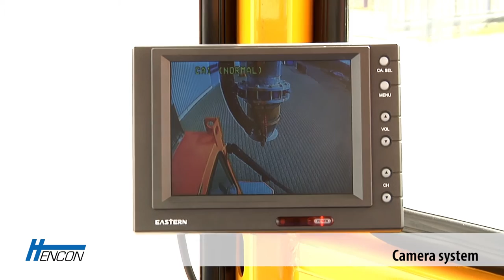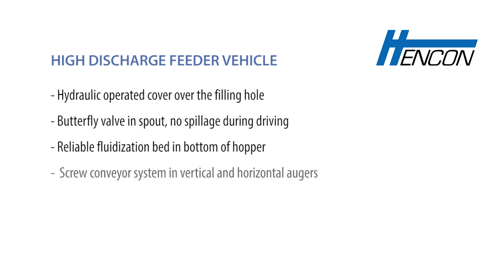Hencon Alumina or AlF3 Transport Vehicle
Whether you feed alumina, fine-grade bath or aluminium fluoride, the Hencon High Discharge Feeder is the worldwide standard for filling pot hoppers. By applying the latest proven technologies and the know-how of bulk transport experts, Hencon is constantly optimizing the feeder’s transportation system. The Hencon HDF offers the highest discharge rate in the field, leading to the best ef ficiency you
can get. Imagine the savings you can achieve by reducing the amount of vehicles and their operators. Besides improving health and safety, the dust extraction system will contribute to meeting your dust emission objectives. Knowing that operators are important for the ef ficiency and success of the production process, their feedback has been taken into account in the design of the cabin and vehicle.